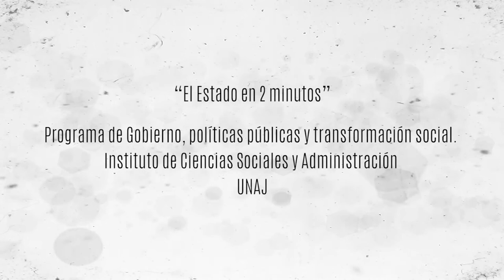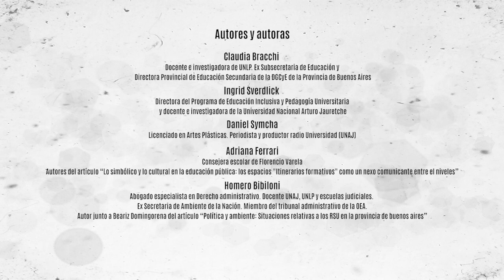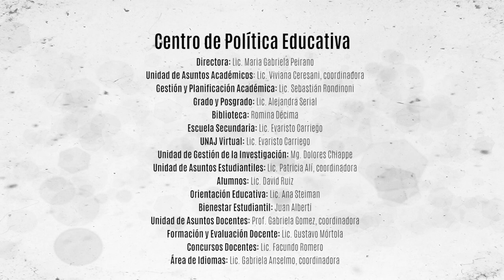El Estado En 2 Minutos - Gobernar Para el Ejercicio de Derechos: Desafíos y Estrategias 2020